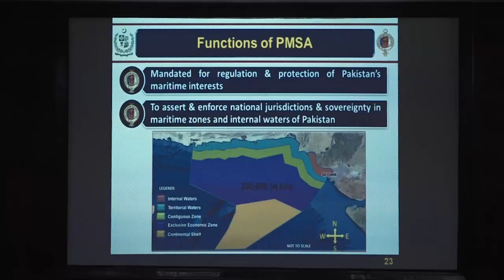5th Maritime Security Workshop participants visited Naval Units at Karachi, Creeks, Gwadar & Ormara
The participants of the 5th Maritime Security Workshop (MARSEW5) organized by Pakistan Navy visited Naval Units at Karachi, Gwadar Creeks and Ormara.

The participants of the workshop were given a study tour of Pakistan Navy  warships and were briefed on the threats faced in maritime domain and the operational capabilities of  Pakistan Navy fleet.

 Later on, the workshop participants also visited Pakistan Navy's forward posts in Creeks area and installations at Ormara and Gwadar.